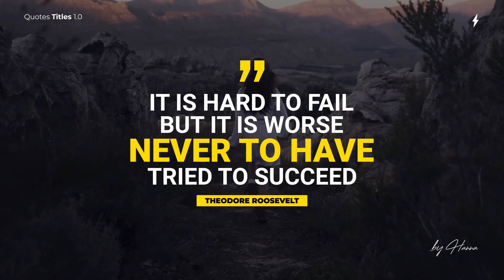Quotes Titles | Davinci Resolve Template